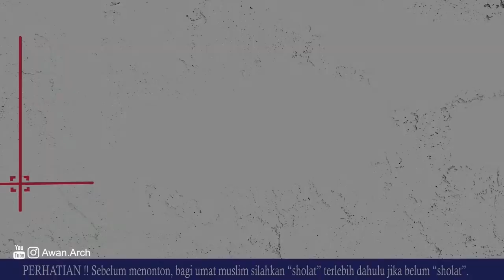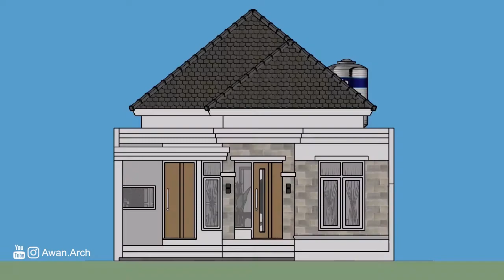Desain Rumah Klasik Modern 8x18 m | 1 Lantai 3 Kamar Tidur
Desain rumah KPR gaya Klasik,
Kebanyakan rumah KPR didesain dengan gaya modern atau minimalis, kali ini kami sharing sebuah desain yang sedikit berbeda.

~ PROJEK RUMAH IBU HARFIRA